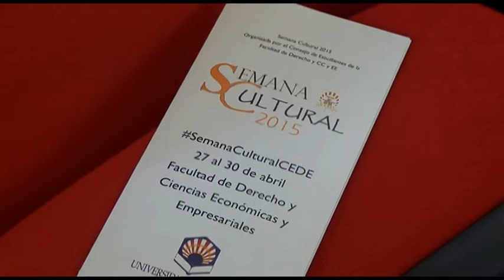27 04 15 Semana Cultural Facultad de Derecho